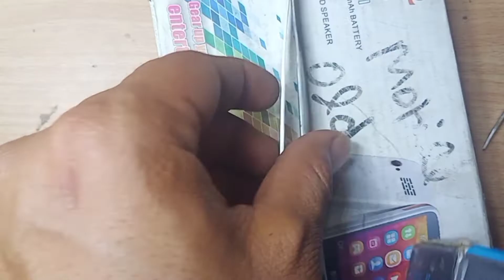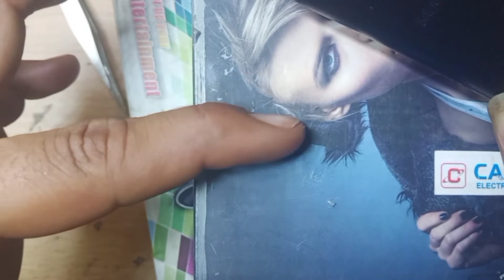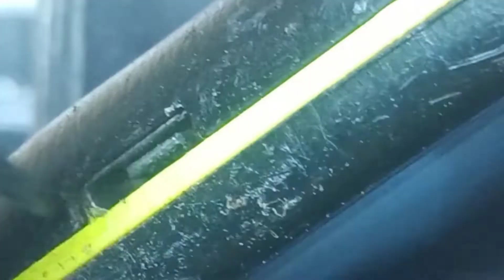How to clean mobile Charging jack || Clean your mobile charging socket at home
Hello Dosto, es video me maine apko btaya hai ki agar apke smartphon ya keypad phon me charging se related koi problem aati hai jaise:-
Loose pin, Charging pin ka baar baar hilna, charging connect na hona ya slow charging
 ye sab ap ghar pe repair kar sakte hai kyonki ye problem apke charging jack me ekthe hue dust/kachra ki wjah se hi bhi aa sakti hai

Ummed karta hu apko meri video pasand aai hogi😊😊
 Agar ap mere channel pe naye hai to channel ko subscribe aur video ko like aur Bell icon ko press karle takii next video ka notification apko sabse pahle mil sake😌
Agar apko koi chij samjh na aai ho to mujhe comment karke puch sakte ho